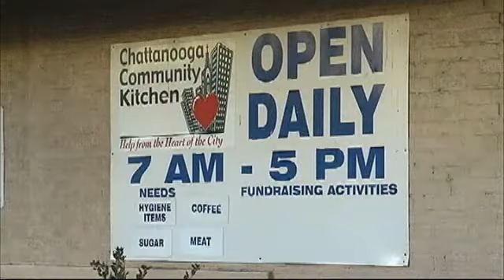Chattanooga City Council Gives Homeless Coalition $50,000 To Operate Shelter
In the midst of a deep freeze the homeless are in need now more than ever of a place to escape the cold. Fighting for them is the Chattanooga Homeless Coalition. They're asking for more money to help provide for those without homes.
The organization is pleading for Chattanooga's City Council's help.

City council responded. Council approved fifty thousand dollars to go to the Chattanooga Homeless Commission. Workers there say it's for making what they call much needed changes to the Chattanooga Community Kitchen.

It will be able to help serve the homeless population which as you know are the most vulnerable population in the area. We have to look out for their public welfare and safety, says Stephen Wright with the coalition.

Wright says 80% of that money will go towards staffing so the Community Kitchen can run 7 days a week, 24 hours a day, something he says the community kitchen couldn't do before.

The community kitchen has been opening the cold weather shelter up since Thanksgiving. I think he's been opening 12 nights but hasn't been able to  open as many nights as he should have because of lack of funding, lack of staff things of that nature, says Wright.

Chattanooga City Councilman Moses Freeman says it's money that's much needed.

It's a health issue. With the temperatures as l